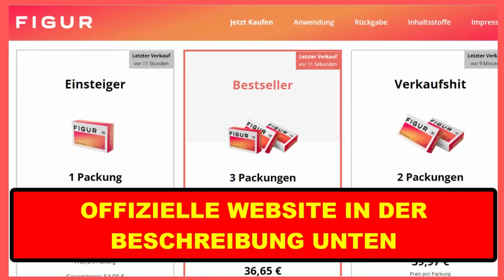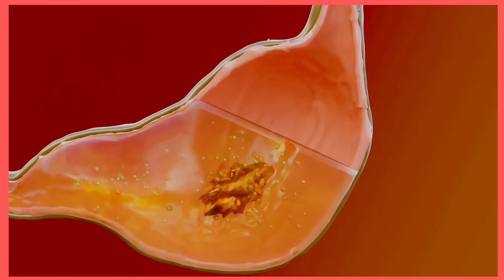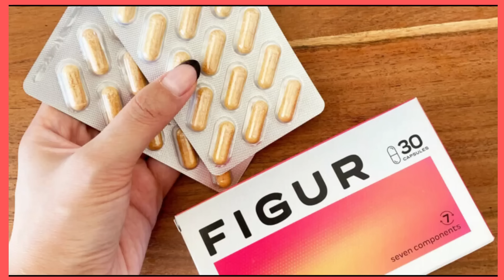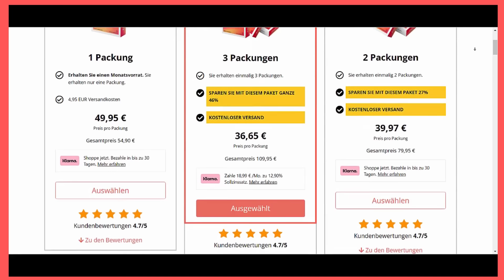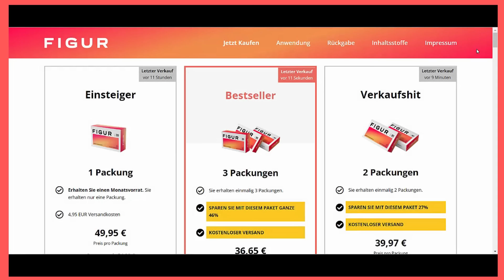Figur Kapseln - (GEFÄHRLICH) - Figur Kapseln Erfahrungen - Figur Tabletten - Figur Kapseln Test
Figur Kapseln Erfahrung - Figur Kapseln Erfahrungsberichte - Figur Kapseln Inhaltsstoffe - Figur Abnehmkapseln - Figur Abnehmen - Figur Complex Kapseln - Figur Schön Kapseln

✅  Was ist FIGUR Kapseln?
Die FIGUR Kapseln sind ein Abnehmpräparat, welches der Gewichtskontrolle bei Übergewicht dienen soll. Der Hersteller bietet dieses Abnehmpräparat als Kapseln an, wodurch eine eigenständige Dosierung entfällt. Bereits 1 Kapsel pro Tag soll ausreichend sein, um die Aufnahme von Kohlenhydraten zu blockieren und die Energiegewinnung aus körpereigenen Fettreserven anzuregen. Zu diesem Zweck setzt der Hersteller auf die Verbindung der sieben Wirkstoffe:

L-Carnitin 50mg
L-Arginin 50mg
Garcinia Cambogia 50mg
L-Theanin 50mg
L-Leucin 75mg
L-Prolin 75mg
Cayenne Pfeffer 150mg
Die Nutzung rein natürlicher Inhaltsstoffe erlaubt den Verkauf als Nahrungsergänzungsmittel, ganz ohne Rezept oder Einkauf in der Apotheke. Der Hersteller empfiehlt diese Abnehmpräparat zur Gewichtskontrolle sowohl für erwachsene Damen als auch Herren. Das ermöglicht dem Autor eine kleine Provision zu erhalten, wenn das Produkt gekauft wird. Der Preis ändert sich dadurch aber nicht!)

✅ FIGUR Kapseln Gütesiegel und Qualität
Da es sich bei den FIGUR Kapseln um ein Produkt zur Gewichtskontrolle handelt, ist es wichtig sich auch Fragen zur Qualität zu stellen. Der Hersteller stammt aus den Niederlanden. Der Firmensitz in der EU macht es erforderlich, dass sich der Hersteller auch an die geltenden Richtlinien zur Produktion von Nahrungsergänzungsmitteln hält. Der Verkäufer gibt auf der Webseite an, dass dieses Abnehmpräparat nur natürliche Inhaltsstoffe aufweist. Ausserdem hast Du die Möglichkeit, Dir selbst ein Bild der Qualität zu machen. Bist Du mit dem Kauf nicht zufrieden, kannst Du bis zu 14 Tage nach dem Erhalt der Bestellung von Deinem Rückgaberecht Gebrauch machen. Dazu muss die Verpackung allerdings versiegelt, ungeöffnet, unbenutzt und unbeschädigt sein.

✅ Warum brauche ich dieses Nahrungsergänzungsmittel?
Die FIGUR Kapseln sollen als Abnehmpräparat dazu dienen, Gewichtskontrolle auf eine natürliche Weise zu betreiben. Ziel der Einnahme kann es sein:

Fett abzubauen
Muskelmasse aufzubauen
Körpergewicht zu reduzieren.
Diese drei Ziele können Hand in Hand gehen oder jedes einzeln für sich verfolgt werden. Wenn Du Dich in erster Linie von lästigen Fettpolstern verabschieden willst, kann Dir dies durch die Einnahme gelingen, ohne an Muskelmasse zu gewinnen. Treibst Du dagegen sehr viel Sport, kann es Dir passieren, dass sich der Körperfettanteil reduziert, während Du zeitgleich Deine Muskeln stärkst.

Schlüsselmomente:
0:00 Figur Kapseln
0:15 Figur Kapseln Erfahrungen
0:43 Figur Kapseln Erfahrungsberichte
1:28 Figur Tabletten
1:33 Figur Kapseln Fake
1:45 Figur kapseln test
2:07 Figur Abnehmkapseln
2:18 Figur Kapseln Apotheke
2:45 Figur Kapseln Kaufen
3:07 Figur 30 Kapseln